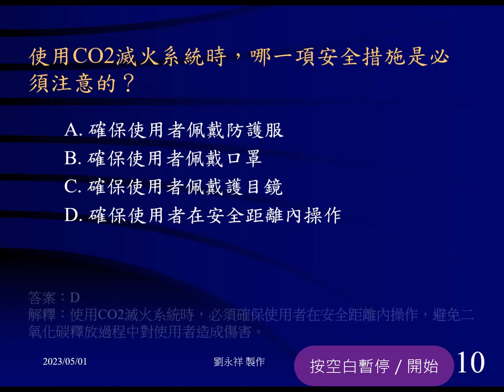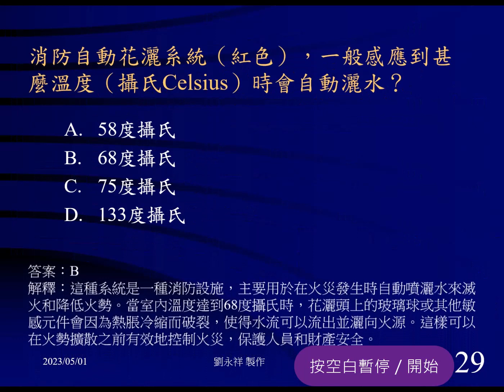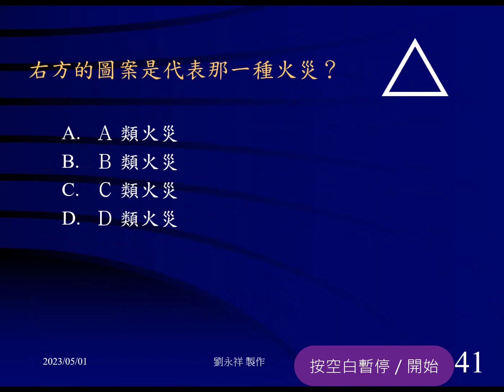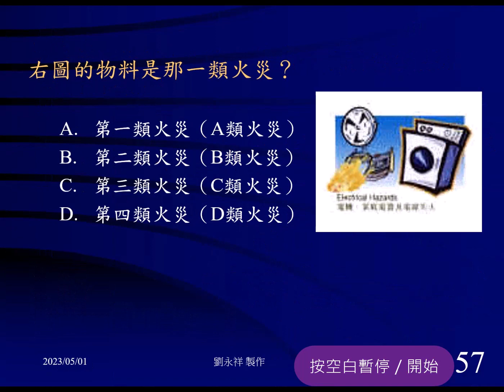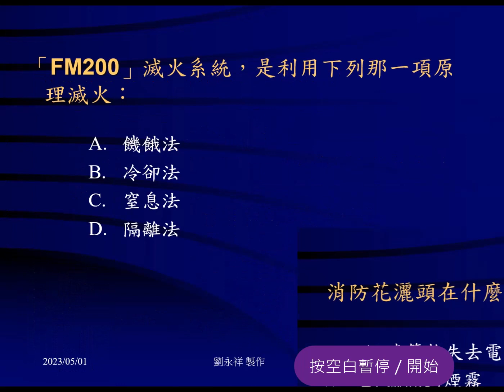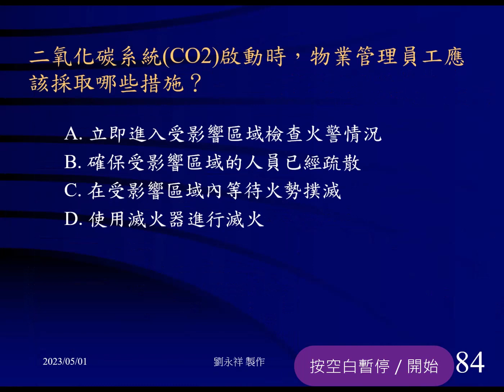防火應變措施